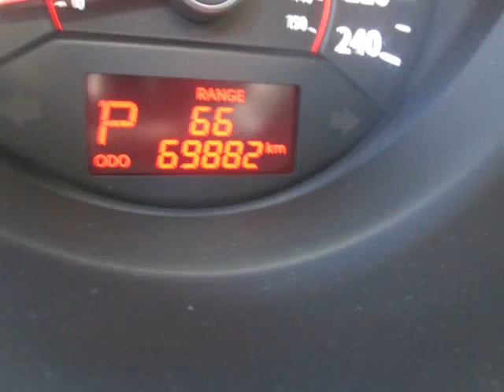Bessada Kia - 2011 Kia Sorento EX V6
Bessada Kia - 2011 Kia Sorento EX V6 FSR018A